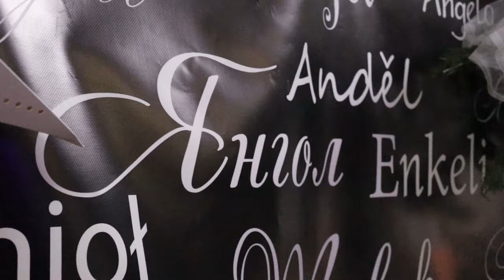В Долині відкрили унікальний музей, який переїхав із окупованої Луганщини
👼 Резиденція янголів, в якій зібрані експонати із 72 країн світу, а роботи виконані в більш ніж 30-ти техніках, відтепер працює у Долині.

Засновниця музею Олена СТЕЦЕНКО покинула свою домівку на Луганщині через жорстоку війну, яку розпочала проти нас росія. Експозицію дивом вдалось врятувати із окупованої терористами території, з міста Кремінна. Це диво можна пояснити лише втручанням янголів.

🙌 В цьому затишному куточку, створеному Оленою, ви зможете почути про історію кожного експонату, провести час із користю самі або ж із дітками, організувати фотосесії на локаціях, яких немає більше ніде.

📍 Музей знаходиться за адресою: м. Долина, вул. Чорновола, 10.

Плануйте гарне проведення часу і насолоджуйтесь казковими янголятами, які представлені в резиденції.